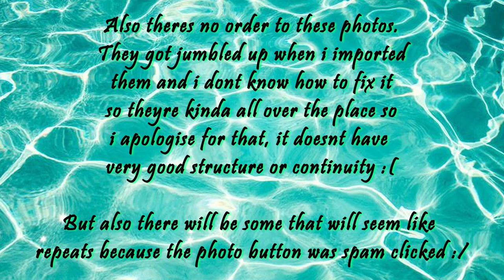Our Trip To The Zoo!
HEY GUYS ❤❤❤
So today's video is a slideshow of all the photos from tate and i's trip to the zoo. its for memories so its a bit different but i thought i would share anyways.

❤INSTAGRAM~ taliadelaneyyy
❤TWITTER~ taliadelaneyy

❤editing software:
❤Davinci Resolve